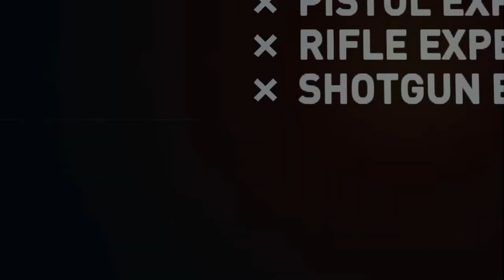HE GAVE US THE ULTAMATE BOW! | Tomb Raider (Part 7)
In this video, we will be prepping to leave the island as we receive a major upgrade to our bow.